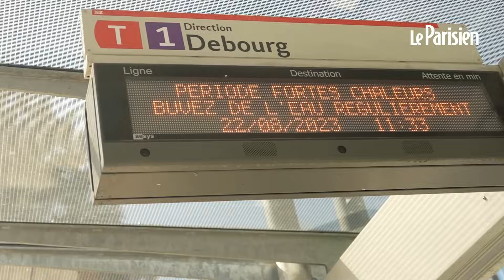« C’est épouvantable » : les Lyonnais durement frappés par la vague de chaleur « vigilance rouge »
À Lyon, les habitants tentent de tenir face à une vague de chaleur exceptionnellement intense et tardive. Personnes âgées et travailleurs souffrent tout particulièrement de cette canicule rare en cette fin août